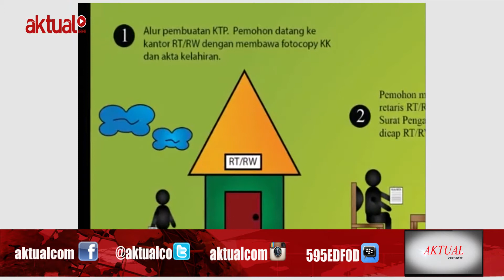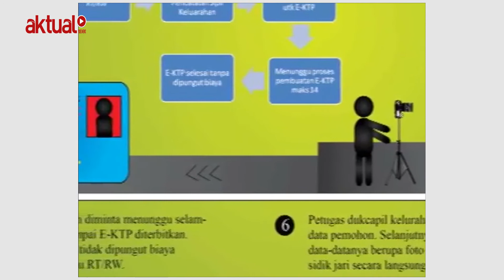Lurah Kalibaru Klaim Cetak E-KTP Capai 70 Blanko Perhari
Sejumlah warga di Kelurahan Kalibaru, Kecamatan Cilincing, Jakarta Utara mengeluhkan kepengurusan e-KTP nya yang masih belum bisa dicetak.

Alasan yang diberikan cukup variatif, mulai dari keterbatasan blanko hingga proses yang di klaim mandeg pada sistem yang ada di Kementerian Dalam Negeri (Kemendagri).

Ketika dikonfirmasi, Lurah Kelurahan Kalibaru, Suyono seperti tidak yakin dengan pernyataan stafnya yang mengurus proses pembuatan e-KTP.

"Bener ngga ter(kendala-red) di Kemedagri," tanya Suyono saat dikonfirmasi Aktual di ruang kerjanya, di Kantor Kelurahan Kalibaru, Kecamatan Cilincing, Jakarta Utara, Senin (4/12).

Soyono menerangkan, bahwa di Kelurahan Kalibaru memang sempat mengalami keterbatasan blanko e-KTP.

"Dulu memang ada kesulitan terkait masalah blanko, makanya dulu ada cuma terbatas, diperuntukan bagi masyarakat yang memang urgent (mendesak). Misalnya, orang yang mau umroh, yang seperti itulah contoh-contoh yang harus ada KTP," ujar Suyono.

Meski demikian, Suyono mengklaim bahwa saat ini jumlah cetak e-KTP dari tiap kelurahan mengalami peningkatan jika dibandingkan dengan sebelumnya.

"Kalau sekarang kan sebenarnya sudah ada sehari itu kalau ngga salah sekitar 50 sampai 70 (perkelurahan-red)," kata Suyono.

Dari puluhan cetak e-KTP, lanjut Suyono itu diperuntukan bagi  orang-orang yang sudah lama mengurus e-KTP.

"Nah itu kan diprioritaskan bagi yang sudah lama yang tentu yang tidak ada masalah," ujarnya.

Namun, disisi lain masih ada sejumlah warga yang sudah berkali-kali melakukan proses pendataan secara elektrik namun hingga saat ini belum dapat dicetak. Bahkan, salah satu warga mengaku sempat menerima cetak e-KTP dengan kesalahan data pribadinya.

"Waktu itu sudah pernah dapat cetak, tapi ada kesalahan data. Foto saya tapi data yang tertulis data orang tua. Terus diminta foto ulang, ini sudah ketiga kali foto tapi masih juga belum bisa dicetak. Katanya masih mandeg disistem Kemendagri," kata salah seorang warga.

Minimnya blanko e-KTP juga disinyalir dimanfaatkan oknum PNS untuk meraup keuntungan pribadi. Berdasarkan informasi yang diterima Aktual, minimnya blanko menjadi celah terjadinya praktik pungutan liar (pungli). Masyarakat yang ingin segera cetak e-KTP nya harus membayar pada oknum tertentu.

Namun, Suyono membantah bahwa adanya pungli yang dilakukan oleh oknum pegawainya di Kelurahan Kalibaru.

"Ngga betul itu. Saya dapat memastikan tidak ada itu yang namanya, bahasa halusnya keluarin biaya administrasi," bantah Suyono.

"Yang ada itu, orang yang mau urus KTP tapi dia minta orang lain yang jalan. Ya jelas aja dia keluar duit, kan orang yang disuruh itu kan butuh bensin. Kalau urus sendiri ke Kelurahan sih ngga ada," jelasnya.

Lebih lanjut, Suyono juga mengutarakan harapannya pada Kemendagri untuk dapat mendistribusikan mesin cetak e-KTP di tiap kelurahan guna meningkatkan jumlah warga masyarakat untuk mendapatkan cetak e-KTP.

"Ya saya berharap ditiap Kelurahan dikasihlah mesin cetaknya, biar kita bisa cetak sendiri. Kalau sekarangkan masih di Kecamatan," harapnya.

Reporter: Warnoto